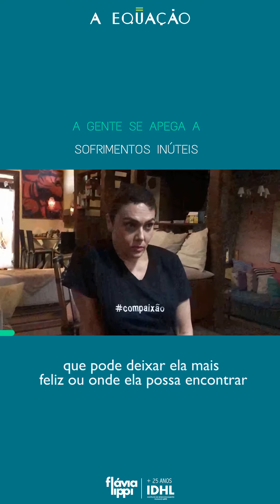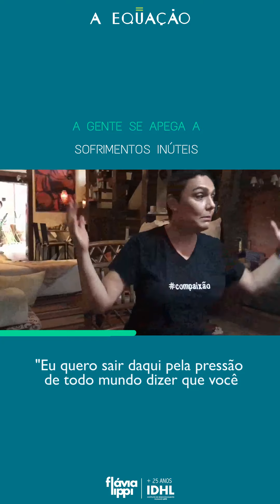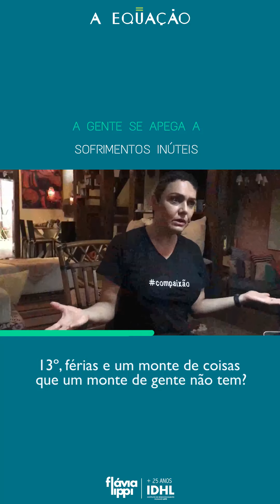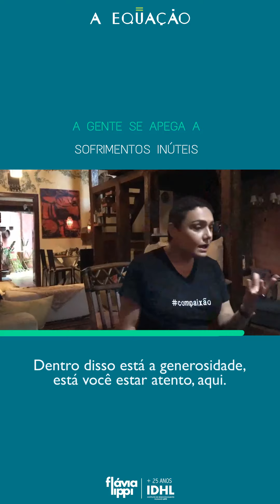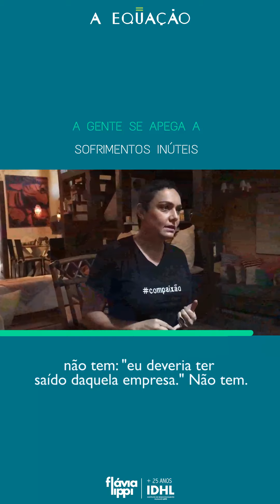A gente se apega a sofrimentos inúteis - Flávia Lippi - IDHL